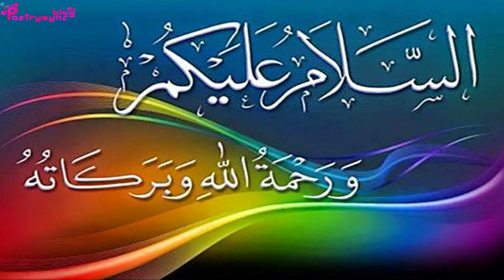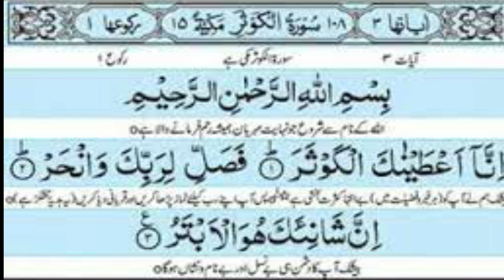Wazifa To Finish Fights At Domestic Level | Ubqari Wazaif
Wazifa to finish fights at domestic level and  create loving and peaceful enviornment.